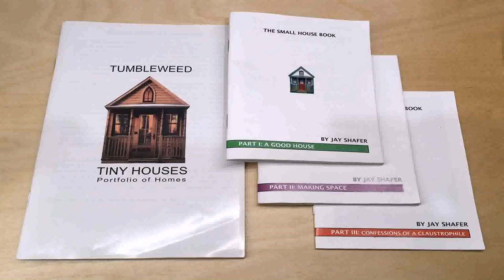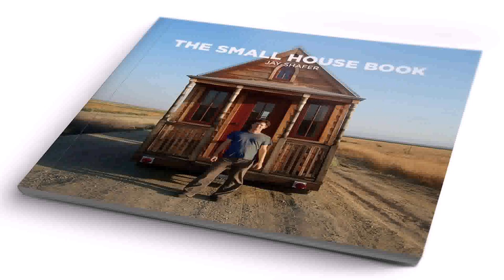Small House Plans Jay Shafer - DaddyGif.com (see description)